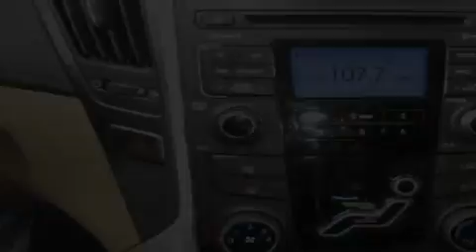2011 Hyundai Sonata Everett WA 98203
We are proud to present this 2011 Hyundai Sonata .

 Year : 2011

 Make : Hyundai

 Model : Sonata

 Engine : 2.4L 4CYL

 Trans . : Automatic

 Exterior : Pearl White

 Miles : 25

 Interior : Camel

 Hyundai of Everett

 4808 Evergreen Way

 Welcome to Hyundai of Everett !

 We are your Everett , WA Hyundai dealer , and our goal is to provide you with the best car buying experience possible . We are here to assist you every step of the way , from parts and service to help with financing . We have the full line of quality Hyundai vehicles . Stop in and test drive a new Santa Fe , Accent , or Sonata today and see why your next vehicle should be a Hyundai . If you're looking for a certified pre-owned vehicle in the Everett area , Hyundai of Everett can help you with that , too ! Our commitment to our customers doesn't stop there . The skilled technicians in our service and parts department are waiting to service your Hyundai vehicle and provide you with the parts you need . If you're in the market for a new or used Hyundai in the Everett area , make Hyundai of Everett your next stop .

 2011 Hyundai Sonata Everett WA